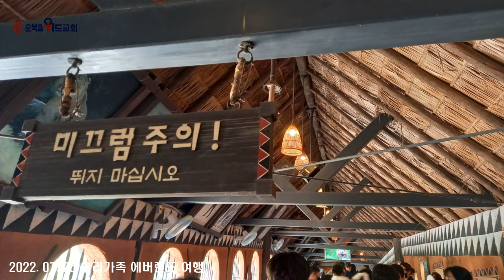2022 우리가족 여행 - 에버랜드